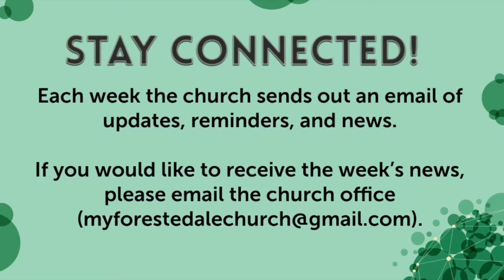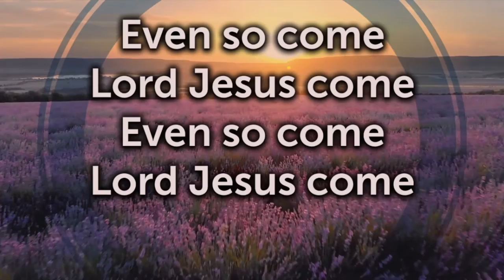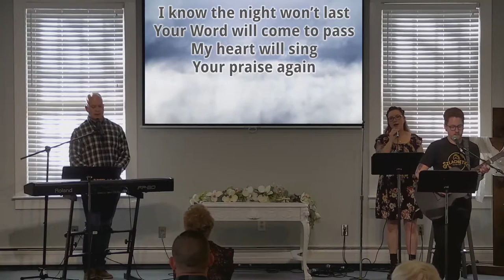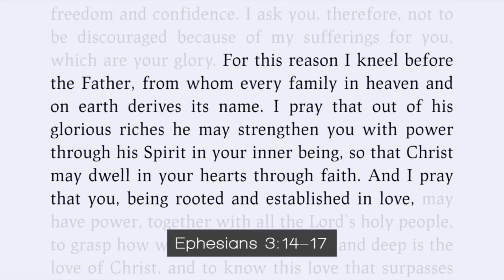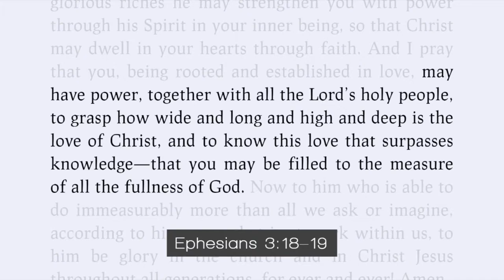Forestdale Church Service : May 8th 2022